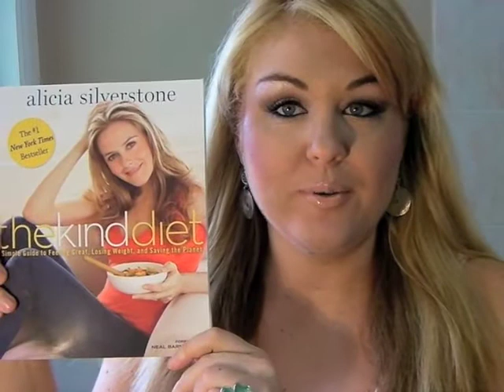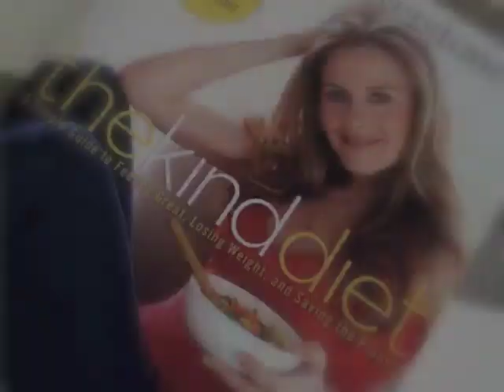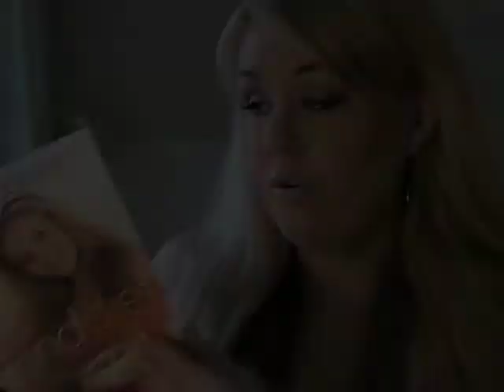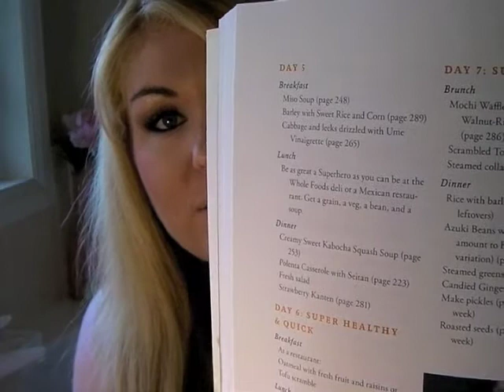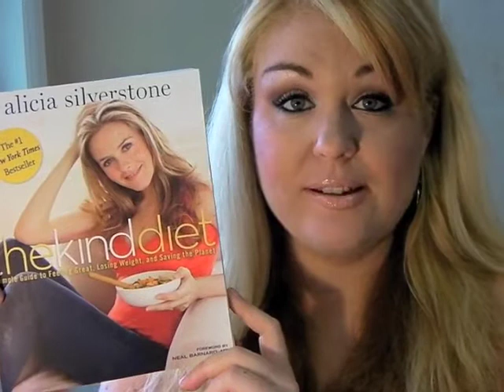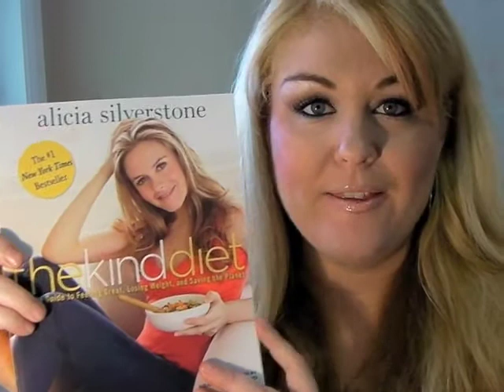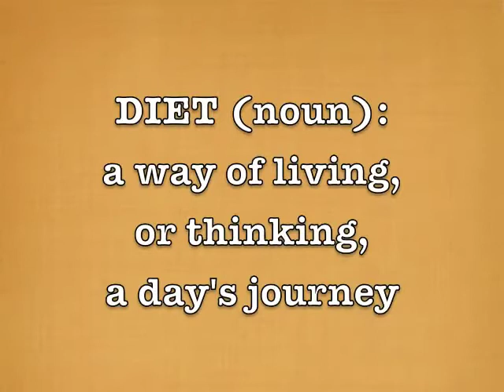The Kind Diet by Alicia Silverstone BOOK REVIEW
THE KIND DIET by Alicia Silverstone

L A U R E N D A Y M A K E U P